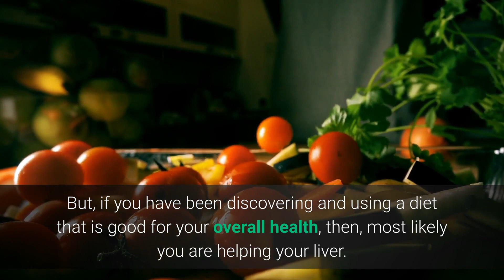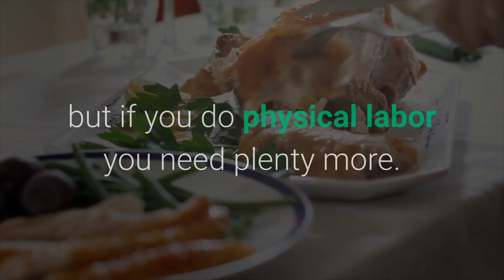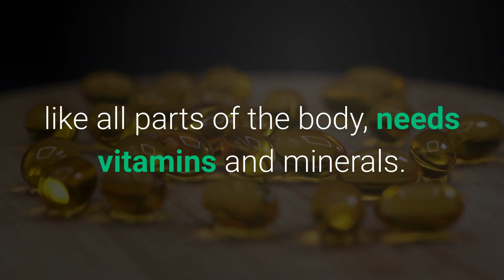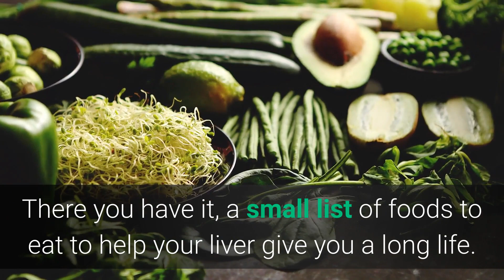FOODS that make your LIVER HEALTHIER AND STRONGER